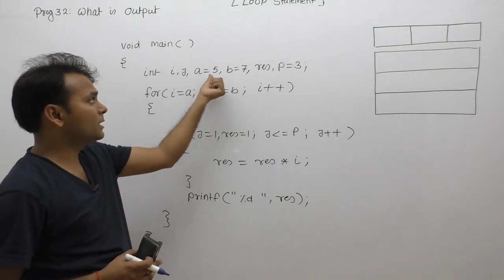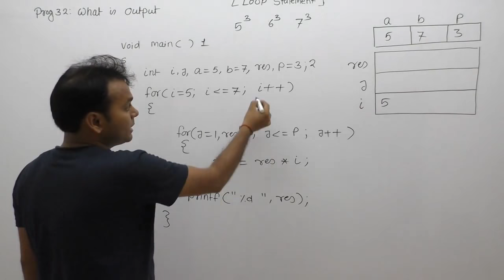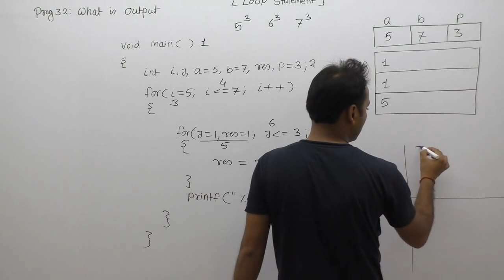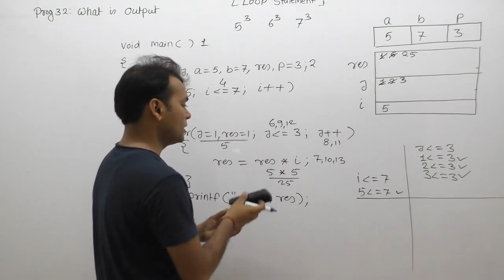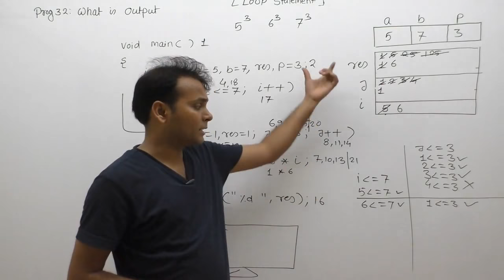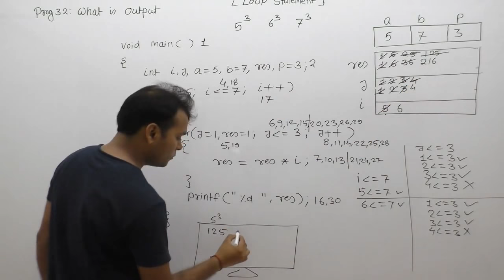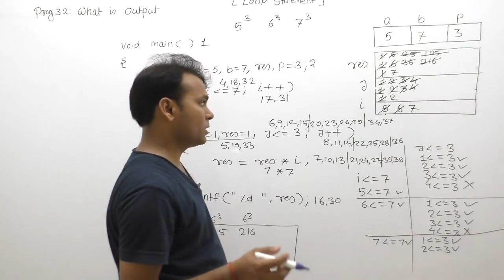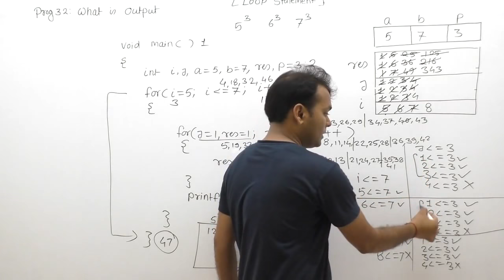explaination of previous program power of given range part525 |Part527| C Language